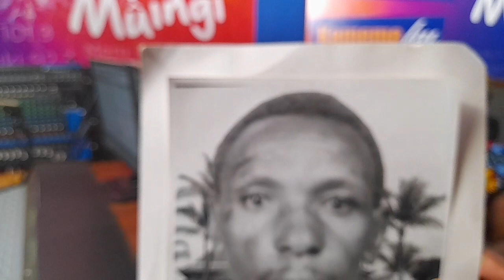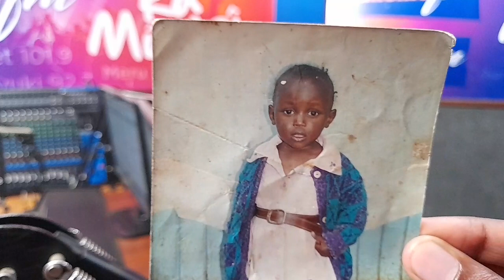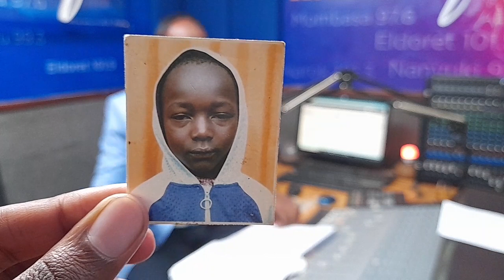Njanjo Ya Muturire Emotional re-union